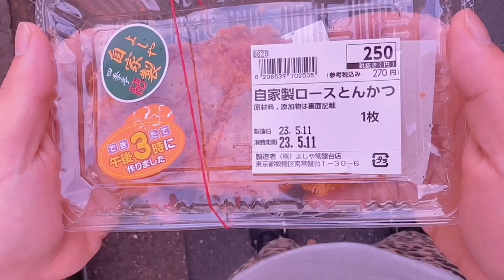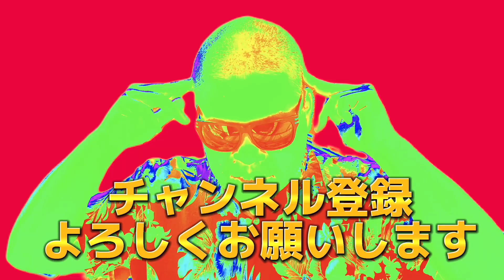【35年間彼女いない】お菓子でコロッケを作れ！飯村さんの7年培った特技を大披露！【お菓子】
（飯村）
35年間彼女なし、金なし男。